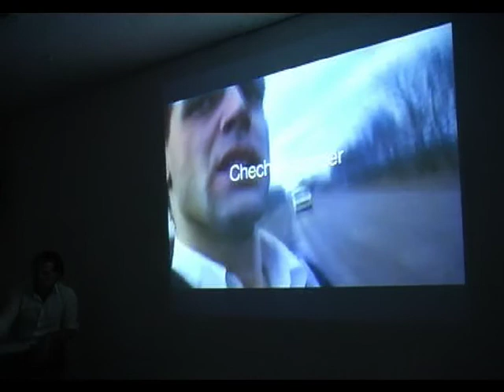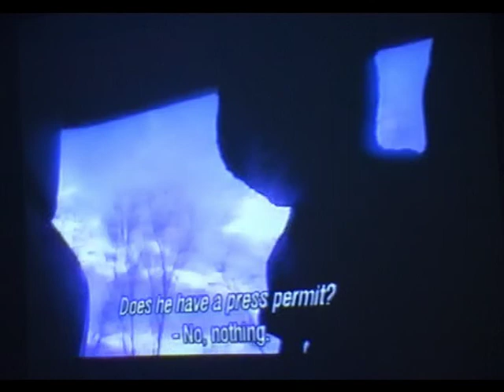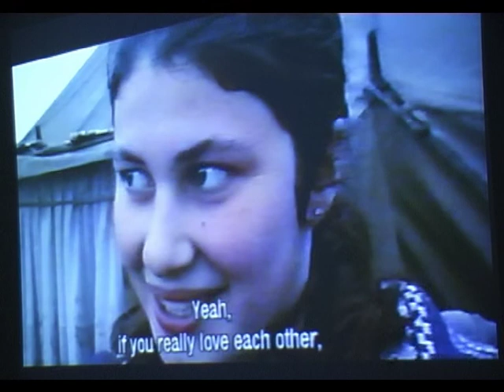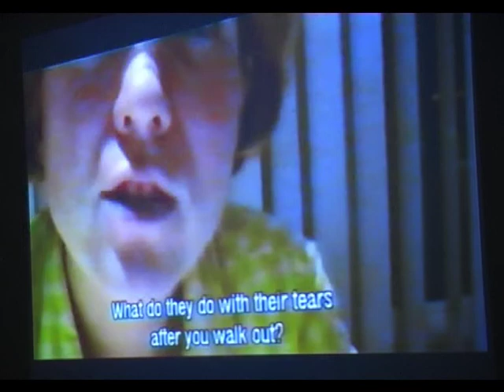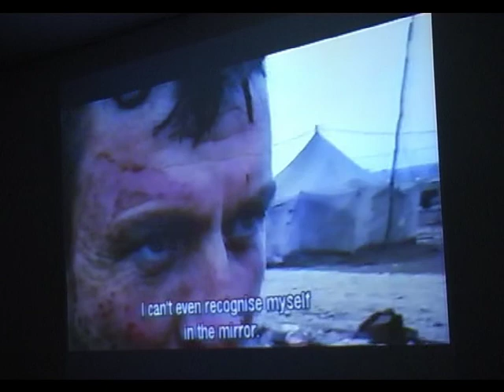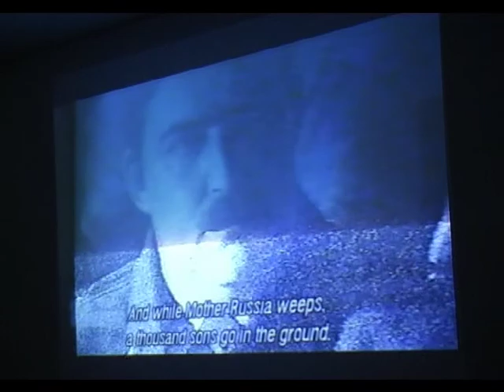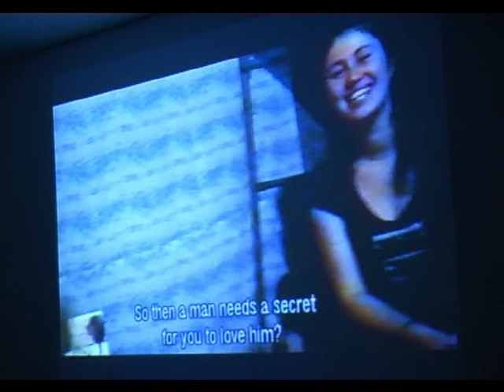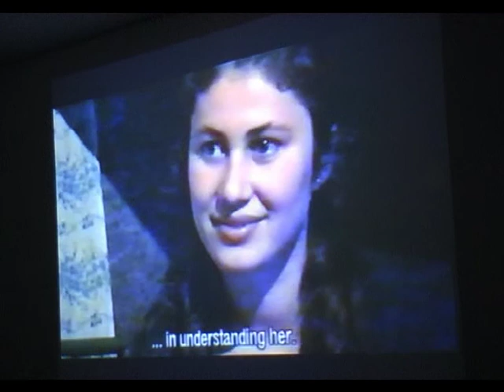On Documenting (truth and politics) - lecture by Renzo Martens - 12/11/2005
A lecture as part of the Undercurrents, a series of weekly lectures and conversations within the Concerning War project,
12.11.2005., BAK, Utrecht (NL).